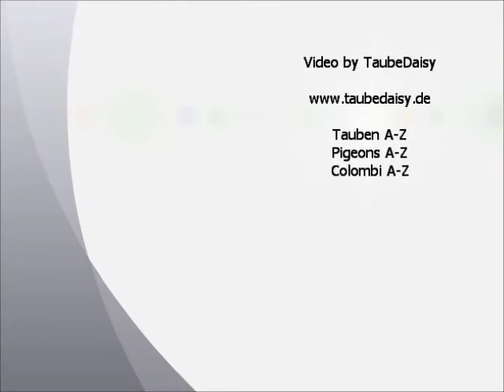Sisaker Roller schwarzgeganselt, Lipsia-Schau 2013, Rouleur de Sisak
Sisaker Roller schwarzgeganselt, Sisak Roller, Rouleur de Sisak, Rotolatore di Sisak
117. Lipsia-Schau, 85. Deutsche Zwerghuhnschau, 95. Nationale Bundesschau,  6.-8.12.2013 Leipzig, Deutschland.
 Greatest Pigeon and Poultry Show on Earth